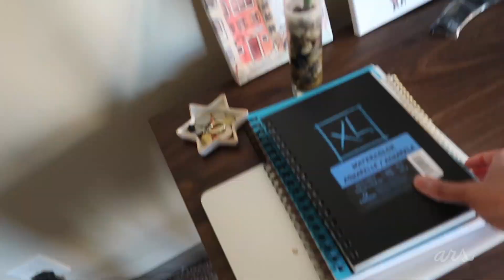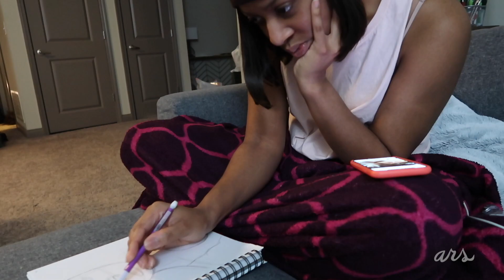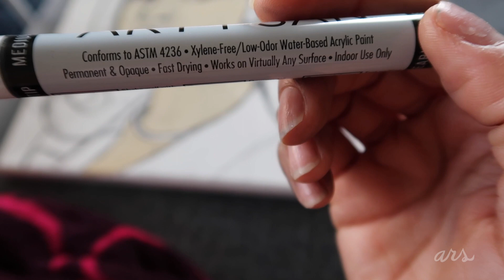Painting Ella Mai + Cleaning & Organizing Art Supplies | Art Vlog 9